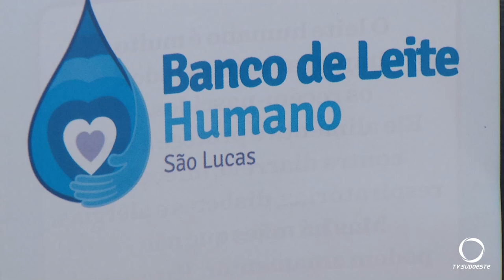Banco de Leite Humano de Pato Branco, está necessitando de doações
Com estoque baixo e demanda alta, Banco de Leite Humano de Pato Branco, está precisando de doações